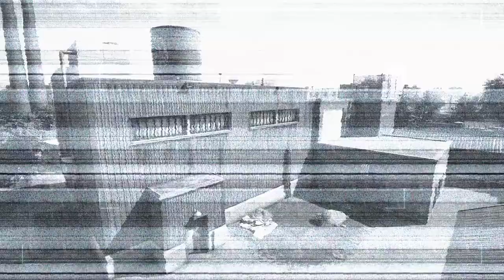Rainbow Six Siege-I Don't Like Being Bullied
RB6 Ranked-Hey! I did something!

GamerTag- Pulp-Free-OJ